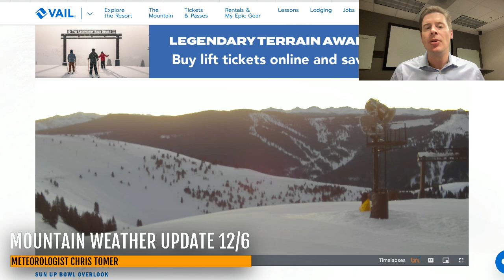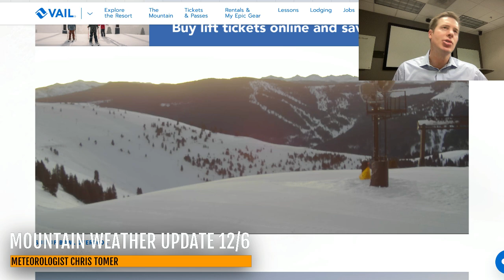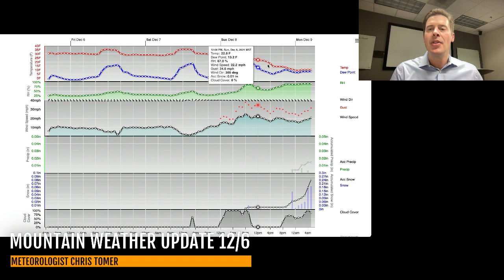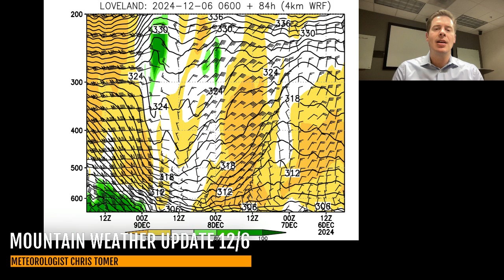Mountain Weather Update 12/6, Meteorologist Chris Tomer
Next Clipper hits the Northeast 12/7-12/8 with additional storm systems through 12/15.
Out West, next cold front hits late 12/8-12/10.  Then jet stream turns more optimistic with additional storm systems through 12/15.
Snow Timeline:
Wasatch: Late 12/8-12/9(L), 12/12-12/14(L/M)
Tetons: 12/8(M), 12/9(L), 12/12-12/14(H)
Colorado: 12/9-12/10(L), 12/14-12/15(M)
Tahoe: 12/14(L)
Interior BC: Late 12/6-12/7(H), 12/12(M)
Northeast: 12/7(L), 12/8(L/M) 12/9-12/10(L), 12/11(H)